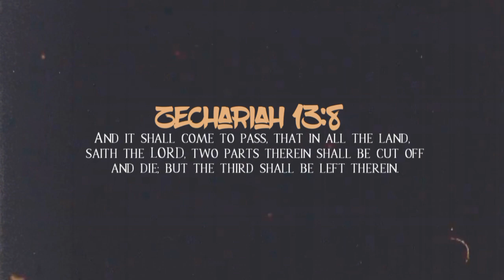Two Parts Therein Shall Be Cut Off And Die [Listen To The Latter Part]